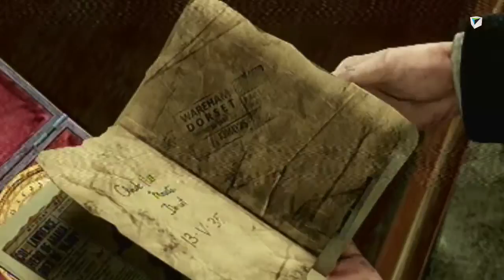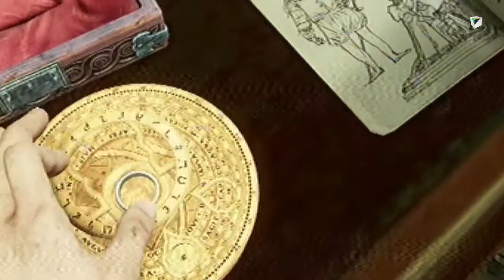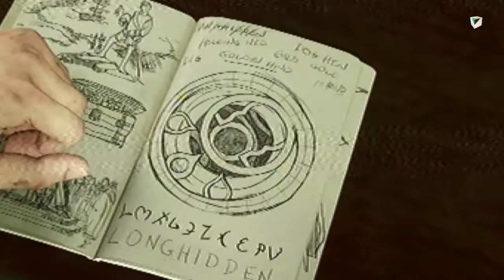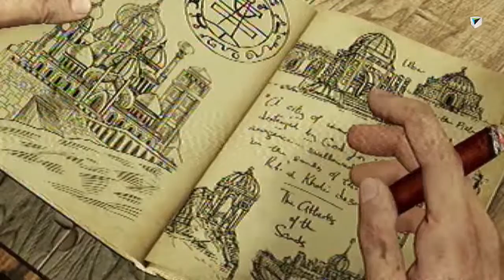Uncharted 3 - Capítulo 5 - Londres Subterráneo + Trofeo: Cabalga el Cocodrilo